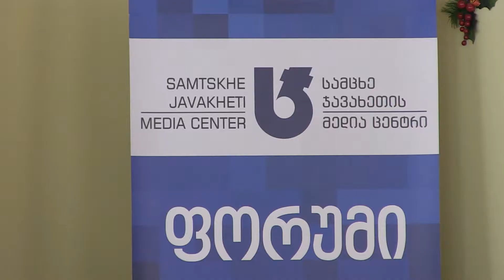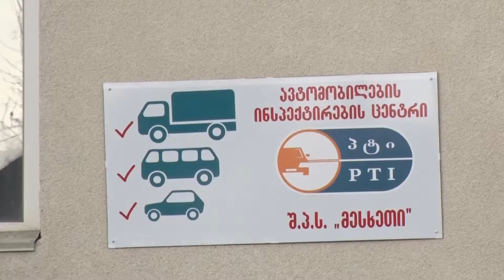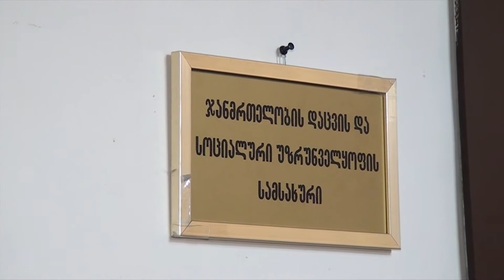რეგიონ news - 30 ივლისი